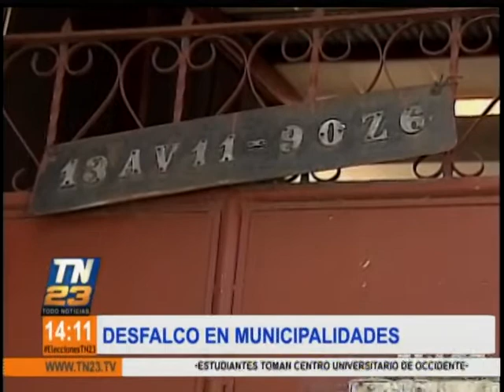13 allanamientos para localizar a involucrados en el delito de lavado de dinero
Según investigaciones, habrían extraído dinero en edificios municipales

Los agentes de la División Especializada en Investigación Criminal del Departamento de Delitos Financieron y Económicos realizaron este jueves un total de 13 allanamientos en distintos puntos del país.